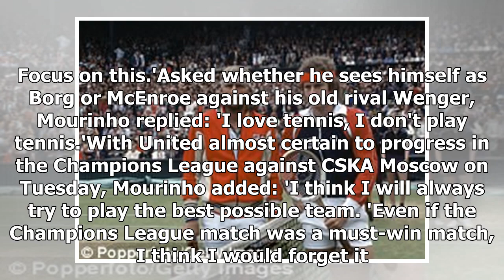[Auto News] - Man united boss mourinho compares him and wenger to borg and mcenroe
Published: 08:30 EST, 1 December 2017 | Updated: 17:53 EST, 1 December 2017 Jose Mourinho has compared his latest clash with Arsene Wenger to the tennis rivalry between Bjorn Borg against John McEnroe. Mourinho believes United must take it match by match as they look to beat Arsenal and cut Manchester City's eight-point lead at the top of the Premier League. The Old Trafford boss revealed that he watched the new film Borg McEnroe on Thursday, and likened United's title chase to a match between the two tennis greats. Jose Mourinho likened his and Arsene Wenger's relationship to Bjorn Borg and John McEnroe's (image of the two tennis stars in 1980 with managers' faces mocked up by Sportsmail) Mourinho believes the title race with Manchester City will run the course of the season The Portuguese said he's taking it one point at a time, just like tennis star Borg's coach told him The typically serene Bjorn Borg and infamously volatile John McEnroe met 14 times between 1978 and 1981.Their on-...